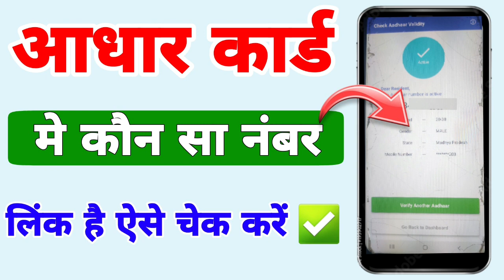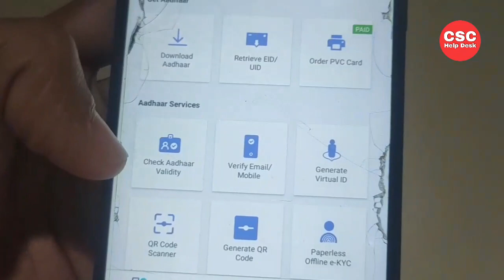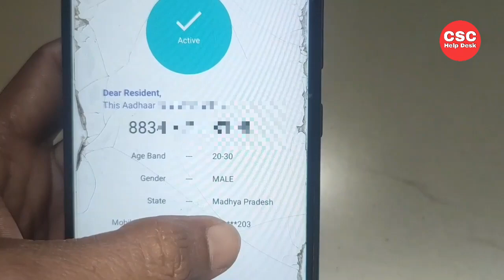aadhar card me konsa mobile link hai kaise pata kare | How to check Aadhar link to mobile number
1. aadhar card me konsa mobile number link hai kaise pata kare 2024
2. aadhar card mein konsa mobile number link hai kaise pata karen,
3. aadhar se konsa no link hai kaise pata kare, 4. aadhar card m konsa no link hai kaise pata kare,
5. aadhar me konsa number link hai kaise pata kare,
6. aadhar card par konsa number link hai kaise pata kare
7. कैसे पता करें आपका आधार कार्ड मोबाइल नंबर से लिंक है या नहीं,
8. Aadhar card me kon sa mobile number link hai kaise pata kare,
9. How to check Aadhar link to mobile number,
10. How to check aadhar card link your mobile number or not,
11. How to check which mobile number registered,
12. How to know aadhar link mobile number
with aadhar card,
13. How to register mobile number in aadhar card,
14. Mobile number link to aadhar card online,
15. Check your Aadhar status UIDAI.Gov,
16. Aadhaar card New updat,
17. Uidai Aadhar updat 2023,
18. Change my registered mobile number in aadhar card,
19. Aadhar Card update process,
Jankaripur, csc help desk